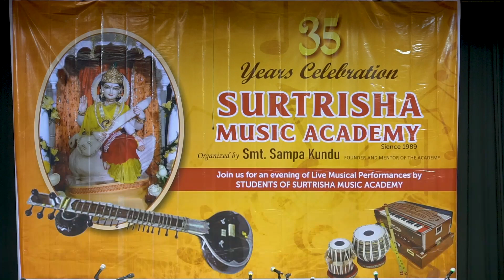Baje Bnasori Akashe Batase l Jotileswar Mukhopadhyay l Sampa Kundu l Cover by Madhurima